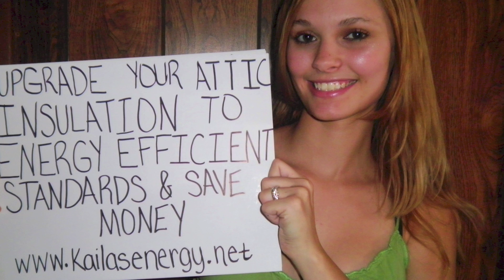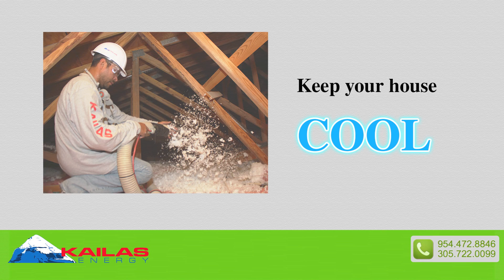How to Save Money and Energy with ceiling Insulation - by Kailas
Kailas Contractors provides a comprehensive solution to Civil Engineering & Construction of Heavy Infrastructure. By applying our in-house expertise during the lifecycle of the Projects we conduct Value Engineering to offer cost saving solutions while advancing the Constructability and functionality of the Project. Our diverse portfolio encompasses the construction of Roadways, Seaports, Airports, Storm water & Waste Water Management.